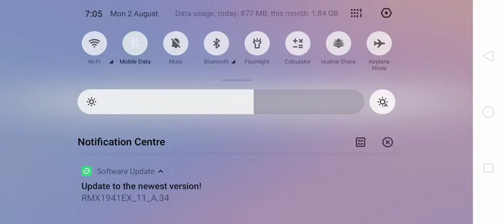loby trick worlds nuber one trick in lobby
lobby trick 100